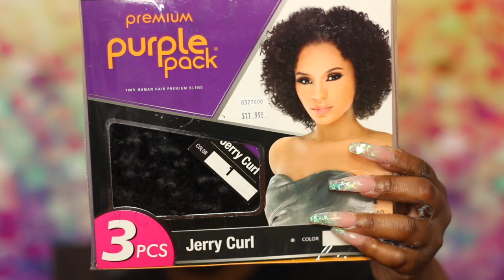JERRY CURL FRO SHORT HAIR SHAVED SIDES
Hey I'm back with another SHSS VIDEO I will list all hair produces used below

MESH WRAP

Got2b Glued freeze spray

Bb tropical roots sculpting foam

amaro black gel

30 second hair bonding glue

HERE ARE SOME VIDEOS YOU SHOULD CHECK OUT💕